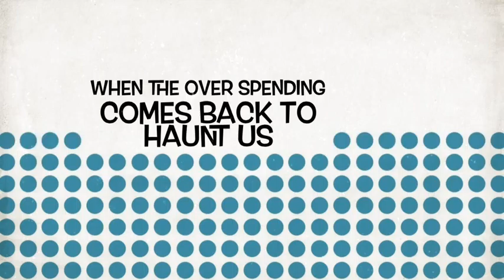Mercy News Cast